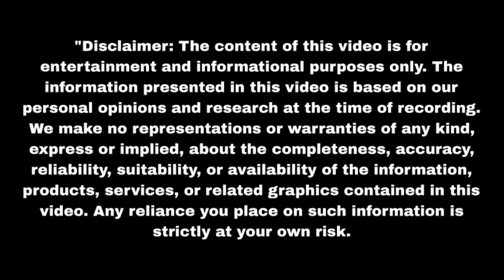रेवा ने ऐसे बचाया राज को कश्मीरा के गुंडों से Mil Ke Bhi Hum Na Mile | Upcoming twist | Update